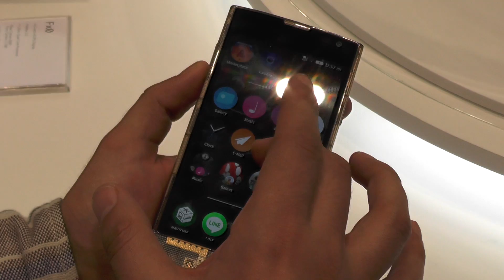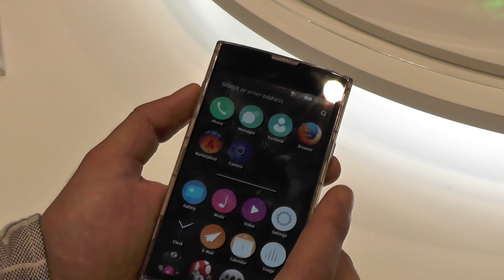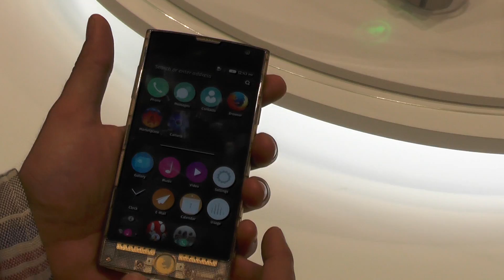LG Fx0 Review HD ( in ROmana ) - MWC2015